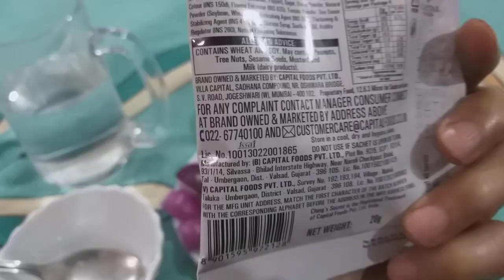Restaurant Style Paneer Chilli sirf 10 Rs. Me Chings Paneer Chilli Masala Mix se